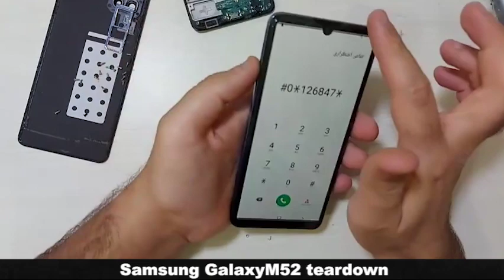Samsung GalaxyM52 teardown